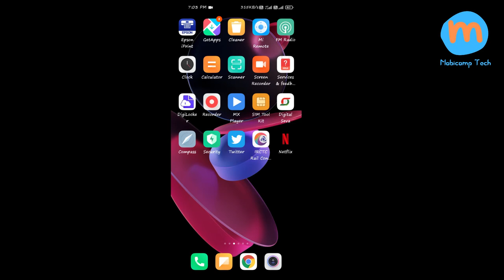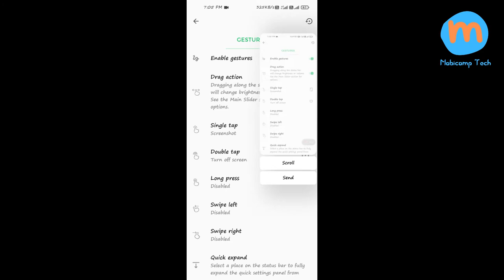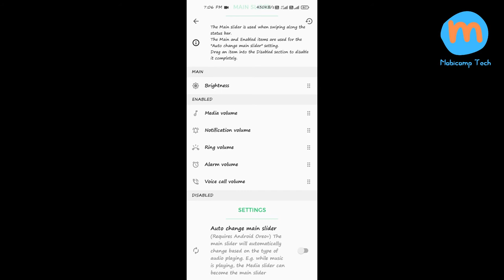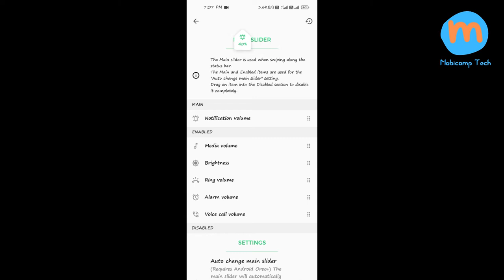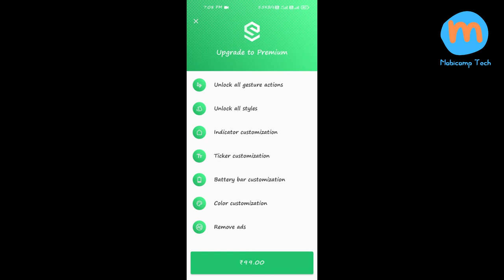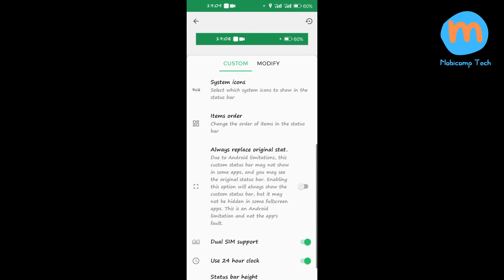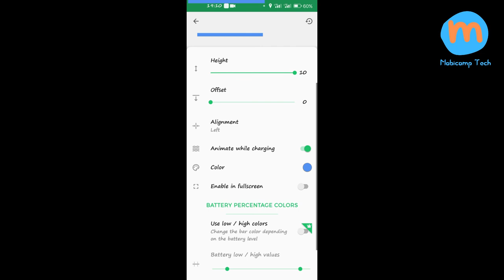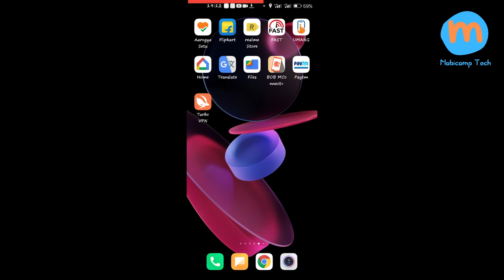Amazing android trick unlock more feature by this trick android mobile solution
Mobicomp Tech has all tech news and reviews about Mobiles, Laptops/PC, Gaming, Social media, tips & tricks and much more techy masala